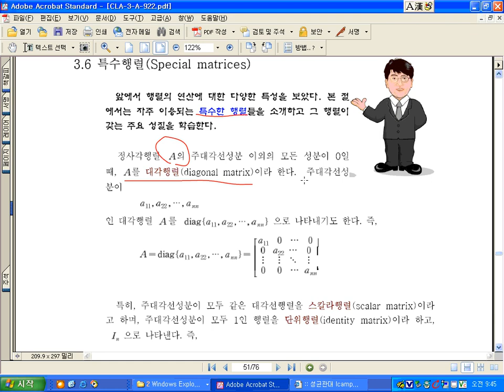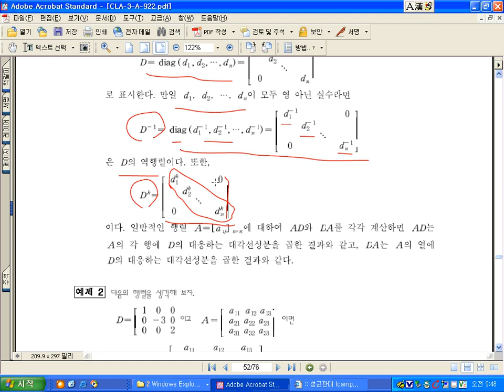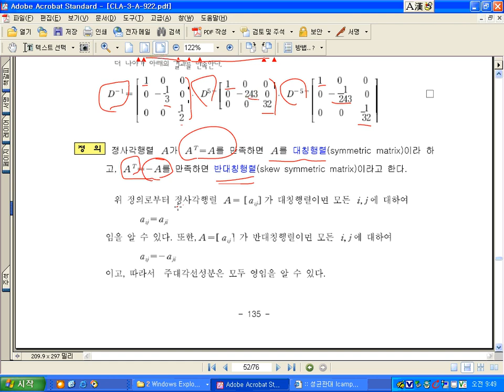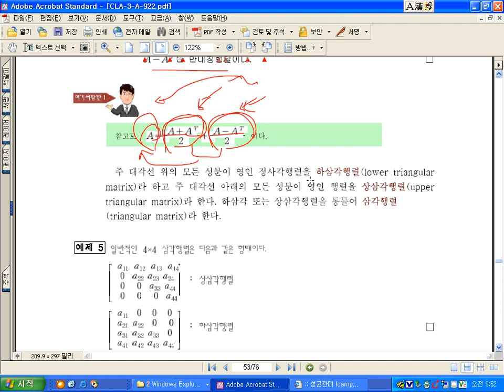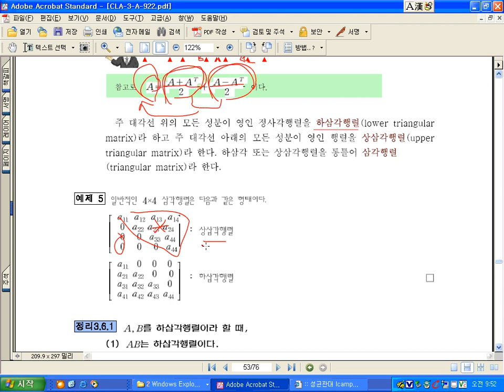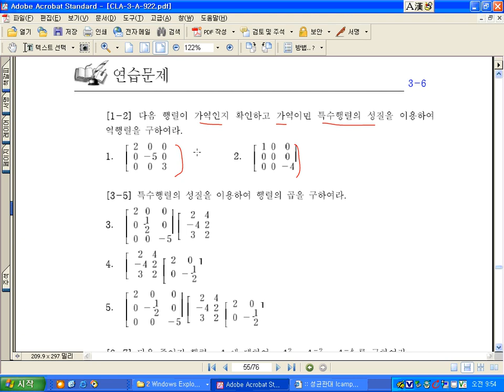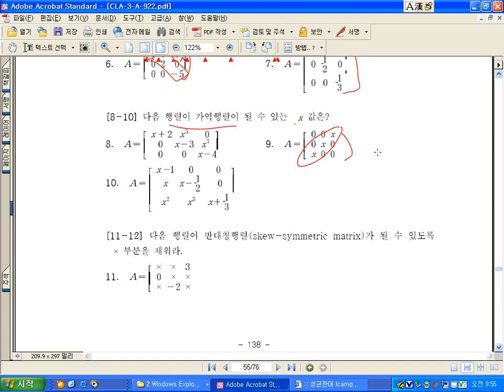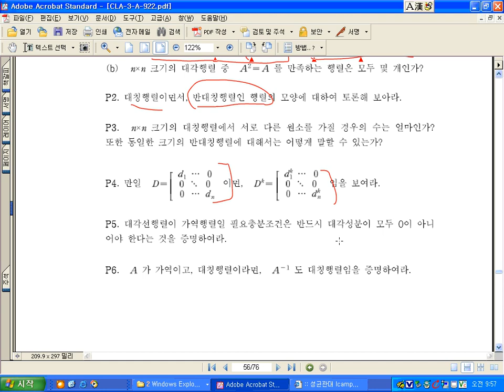현대선형대수학 3.6 특수행렬(Special matrices)